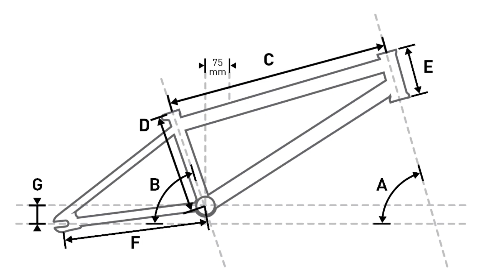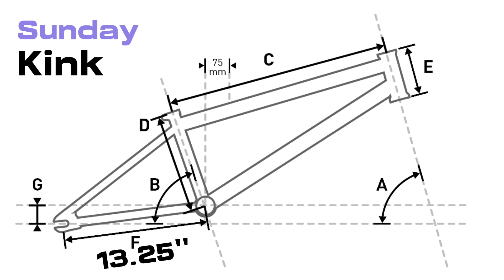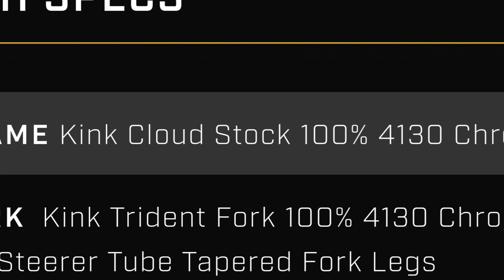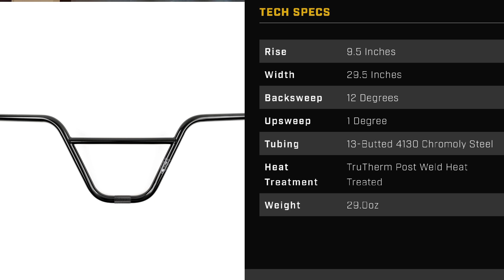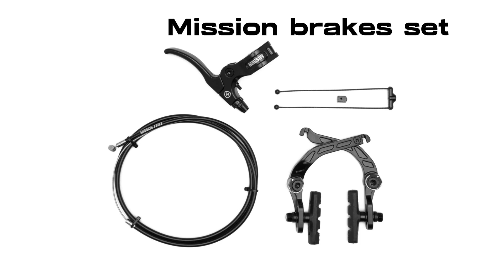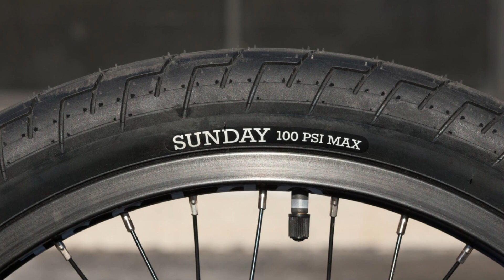BMX ระดับกลาง-บน ราคา ฿ 26,000++ สเปคเป็นไง? street sweeper vs. cloud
วิเคราะห์เปรียบเทียบสเปค BMX 2 ยี่ห้อ 2 รุ่น คือ Sunday street sweeper และ Kink cloud กับราคาค่าตัวเกือบสามหมื่น ว่ามีความคุ้มค่าของอะไหล่ที่ให้มามากน้อยเพียงใด จุดไหนที่มีความพิเศษของ Sunday แลละ Kink